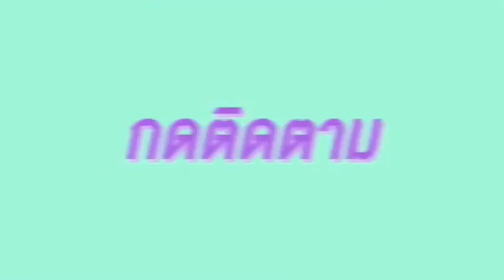เปิดบทสัมภาษณ์ ผู้บริหาร คุณนายอนุพงศ์ สงวนนาม กรรมการผู้จัดการ (Ramada Khao Lak Resort)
ที่สุดแห่งการพักผ่อน กับบรรยากาศสุดปัง! ในราคาสบายกระเป๋าที่ "รามาดา เขาหลัก รีสอร์ท" (Ramada Khao Lak Resort) เป็นที่พักติดหาดบางเนียง อ.เขาหลัก จ.พังงา

"รามาดา เขาหลัก รีสอร์ท" (Ramada Khao Lak Resort) หนึ่งในที่พักสุดปัง ของจ.พังงา ที่เหล่าบรรดานักท่องเที่ยวทั้งไทย และต่างชาติ ต่างให้กับยอมรับ และนิยมเข้าใช้บริการ ในทุกครั้งที่ได้เดินทางมาท่องเที่ยวที่ เขาหลัก จ.พังงา เพราะต่างประทับใจ ทั้งในเรื่องของบรรยากาศที่พัก การบริการ และราคาที่สบายกระเป๋า รวมทั้งอีกหนึ่งไฮไลท์เด็ดของที่นี่ คือวิวพระอาทิตย์ตกดิน บริเวณริมหาดของโรงแรม ที่สวยเกินกว่าจะบรรยาย จนสร้างความประทับใจให้กับผู้เข้าพักได้แบบไม่รู้ลืม

ภายใต้การบริหารงาน โดยคุณนายอนุพงศ์ สงวนนาม กรรมการผู้จัดการ ที่ใส่ใจในทุกรายละเอียด จนตอบทุกความต้องการของผู้ใช้บริการได้เป็นอย่างดี

สำหรับ "รามาดา เขาหลัก รีสอร์ท" (Ramada Khao Lak Resort) เปิดให้บริการห้องพัก ที่ประกอบไปด้วยห้องดีลักซ์ 76 ห้อง และแบบวิลล่า 8 ห้อง รวมทั้งยังมีให้บริการคิดส์คลับสำหรับเด็ก ฟิตเนส คาเฟ่ ห้องสปา และห้องอาหาร 2 ห้อง คือ เดอะ คิทเช่น และ แซสซี่ บีชคลับ ที่ในปัจจุบัน ได้จัดให้มีเมนูพิเศษ สำหรับผู้เข้าพัก คือชุดหมูกระทะริมทะเล รวมทั้งเมนูค็อกเทล สูตรเด็ด อีกมากมาย ให้ได้เลือกสรรตามความต้องการของแต่ละคนอีกด้วย

โดยผู้ที่สนใจเข้าพักที่ "รามาดา เขาหลัก รีสอร์ท" (Ramada Khao Lak Resort) สามารถสอบถามเพิ่มเติมได้ที่ E-mail : เบอร์โทรศัพท์ 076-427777

4 Ku-band @ 54 MHz
24 Ku-band @ 27 MHz

Downlink Information:
NAT TV 1 and 2
Transponder: 22
Frequency: 12090
Symbol Rate: 20000
FEC: 3/4

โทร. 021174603